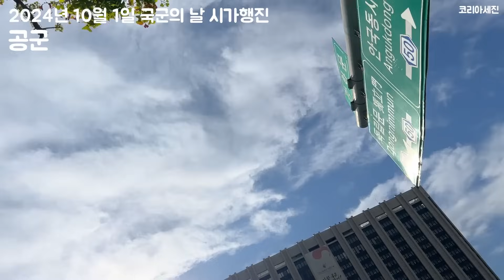다시, 서울 한복판을 행진하는 한국군의 위풍당당한 모습 | Korea Military Street Parade 2024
대한민국 국군, 파이팅!